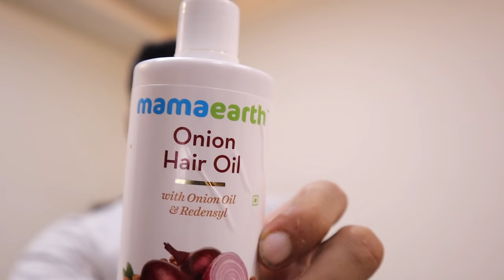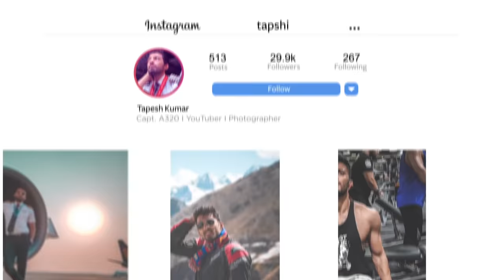HOW DANGEROUS IS TURBULENCE TO AIRPLANES? SUPERBIKE VLOG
Turbulence can be dangerous. Or can it?
Here is what a professional pilot has to say about turbulence and how it is harmless to airplanes!

If you like the content, do share the video around!